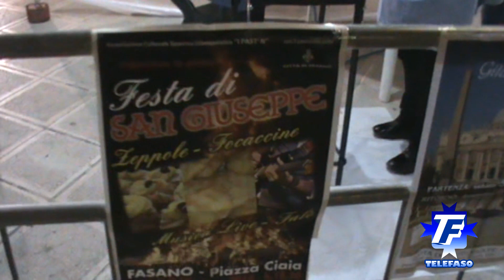Fasano 19 marzo 2014: Falò per la Festa di San Giuseppe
Mercoledì 19 marzo, in occasione di San Giuseppe, alle ore 18.30 in Piazza Ciaia a Fasano, la “Festa di San Giuseppe” con un grande falò e stand gastronomici di piatti tipici del periodo (ossia di zeppole e focaccine). Ma non solo, vi sarà musica dal vivo eseguita da band locali. L’iniziativa è organizzata dall’associazione “I Past’n” (nuovo sodalizio nato nella frazione di Montalbano) e vede il patrocinio del Comune di Fasano.